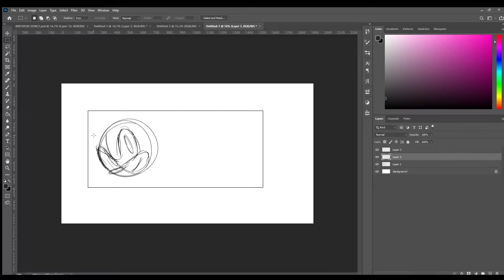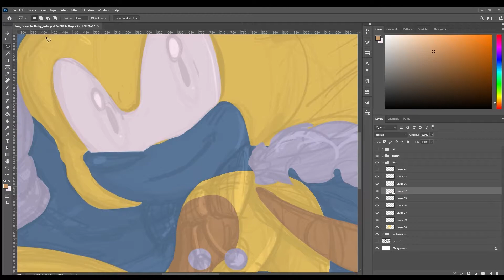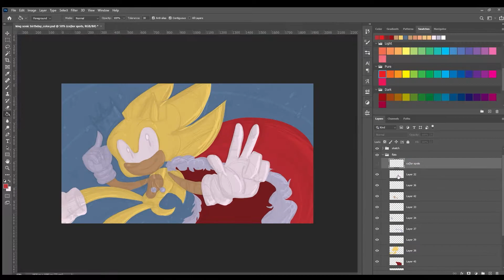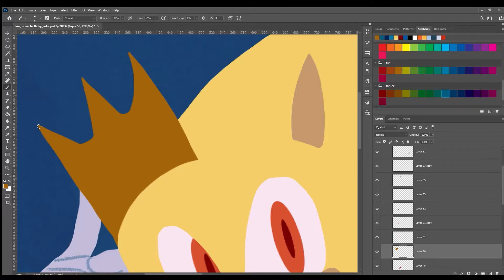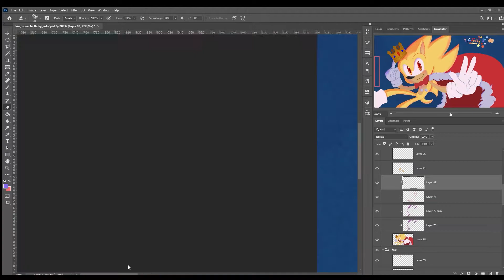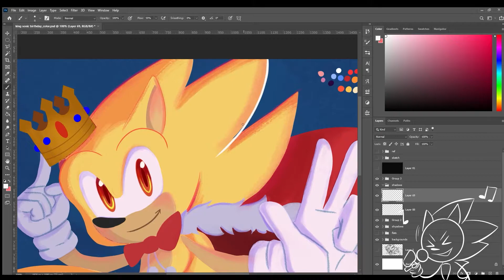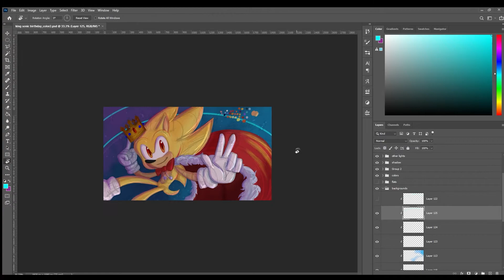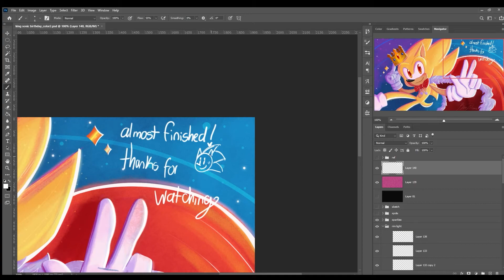30th Sonic Anniversary - King Sonic Speedpaint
✨Here is a speedpaint that i did of my Sonic anniversary drawing, i wanted to draw something special since Sonic is my favorite character ever 🦔👑💙

The unedited footage of this recording was .. 6 hours so if you see that  in this video there are long pauses and a part that repeats itself .. please have in mind that it was many hours and i had to eat/ take breaks and also my computer went kinda crazy when recording this.

 Funfact i made this while watching the Sonic Revolution Expo so i was really entertained while making this drawing :D !!

0:00
-Live & Learn - Crush 40 / SEGA
2:43
-Knight Of The Wind -  Crush 40 / SEGA
7:09